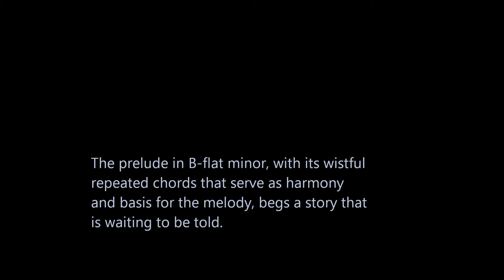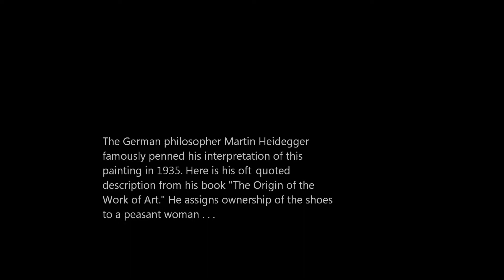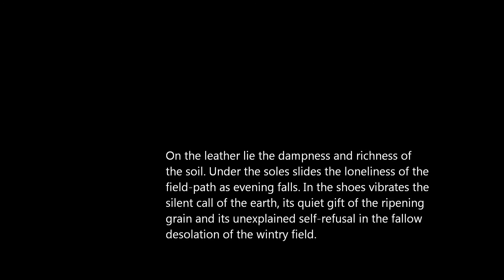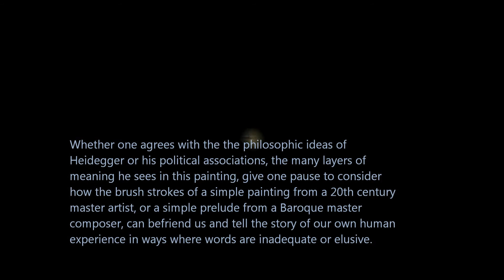Prelude in B-flat Minor, BWV 867, J.S. Bach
From the WTC, Book 1.   Nancy Gerst, pianist

In this video, Bach's strikingly beautiful prelude is paired with a famous painting by Vincent van Gogh, "A Pair of Shoes (1866). Do you agree that this Prelude and this painting share characteristics of mood and movement that render them complementary?